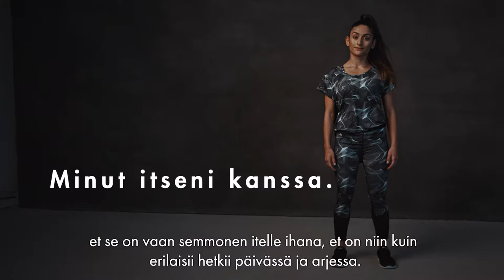Minut itseni kanssa behind the scenes Haza Hajipoori